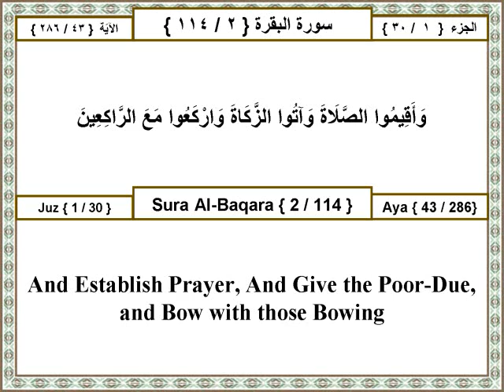01 002 043 Surat Al Baqara (The Cow) The Holy Quran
وأقيموا الصلاة وآتوا الزكاة واركعوا مع الراكعين

Other Translations:
Ahmed Ali:  Be firm in devotion; give zakat (the due share of your wealth for the welfare of others), and bow with those who bow (before God).

Mohammed Pickthall:  Establish worship, pay the poor-due, and bow your heads with those who bow (in worship).

Yusuf Ali:  And be steadfast in prayer; practice regular charity; and bow down your heads with those who bow down (in worship).

Transliteration:
Waaqeemoo assalata waatoo azzakata warkaAAoo maAAa arrakiAAeen